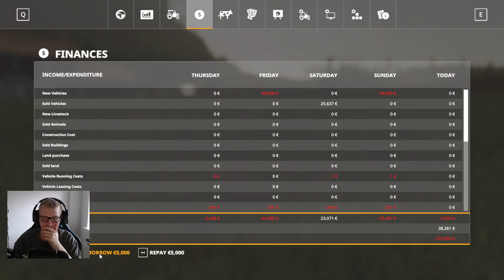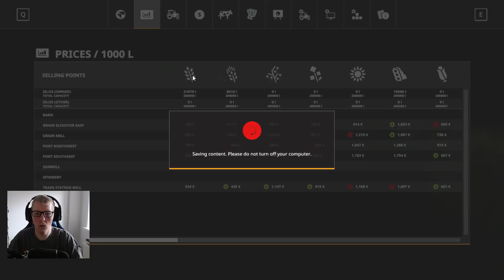MrFousing spiller Farming Simulator 2019 - Episode 3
Vi arbejder videre på den lille gård, og koger rundt for at lave en helt ny svine sti, så vi kan begynde og gøde selv.

Husk kan du lide hvad du ser, så tilkendegiv det med et like :D